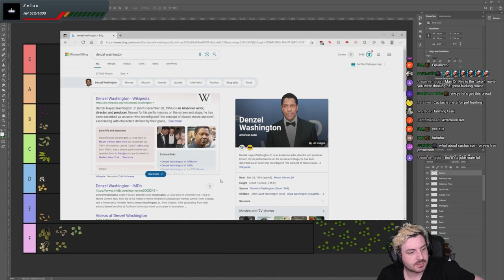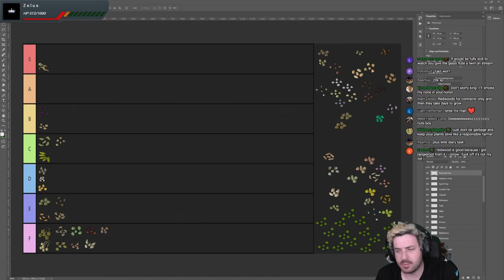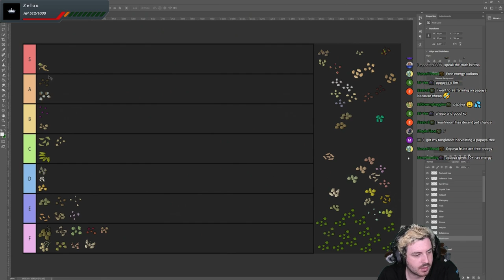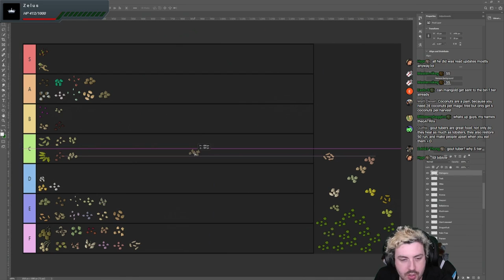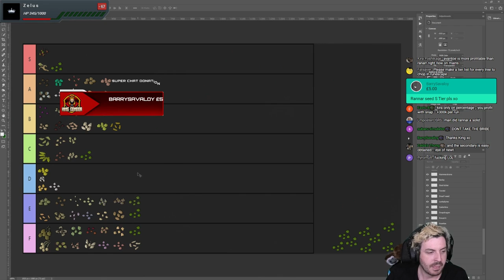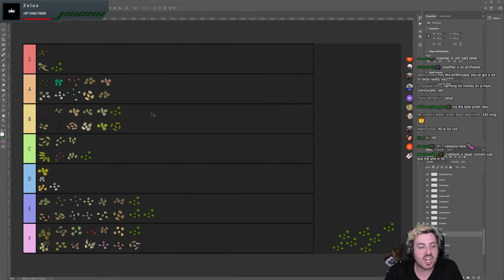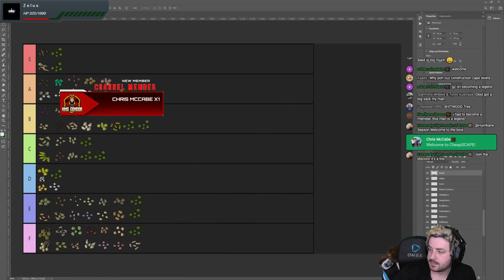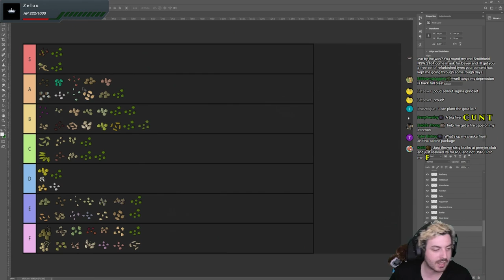[OFFICIAL] OSRS Seed Tier List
Summary for rats: 01:03:05

Address:
SUITE 8036